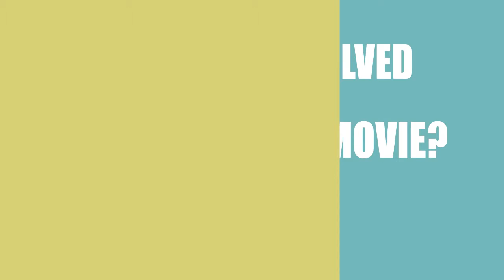Sisters (2016) Movie Cast and Creators Information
Writer, director and actor\actress of the film Sisters (2016)